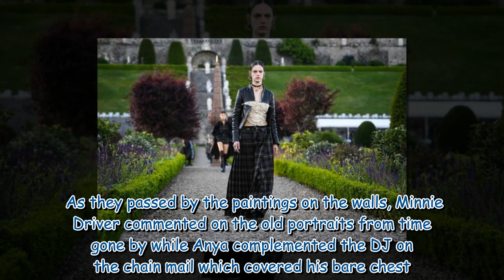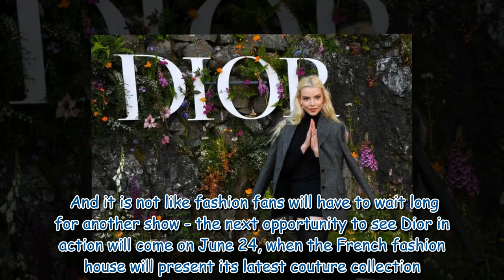Dior A-listers descend on Drummond Castle as fashion house hosts Scotland show